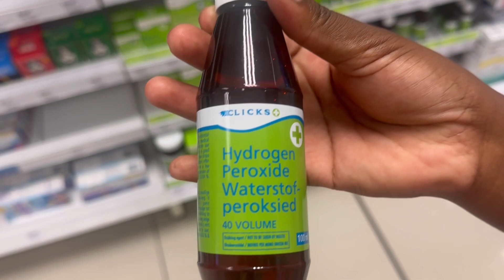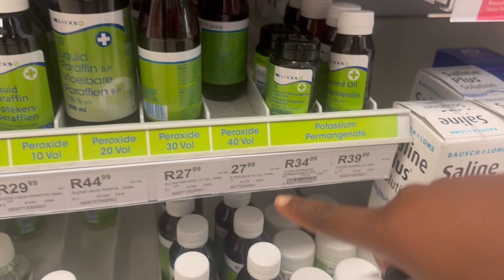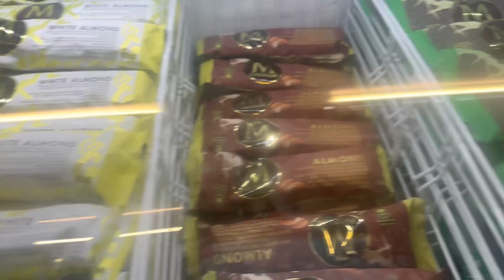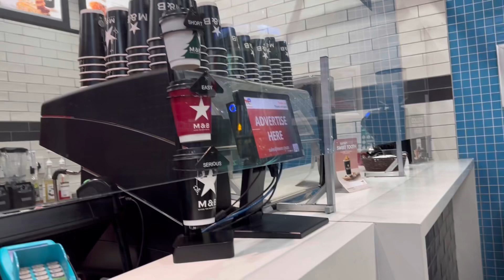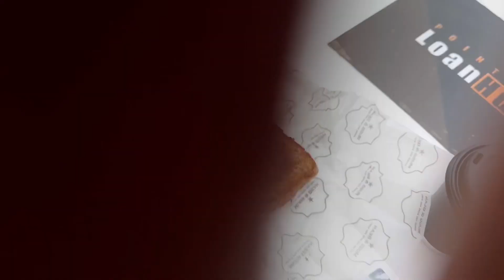VLOG: finally relaxing my hair / getting my nails done/ tinting my eyebrows/ working in Standerton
Hi guys
Hope you enjoy this video as much as i enjoyed doing it.